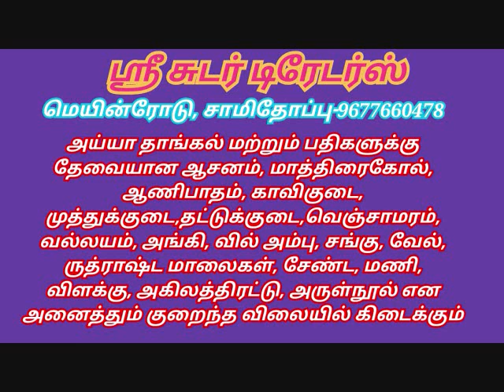இசையில் சாட்டுநீட்டோலை | Isayil Chatuneetolai | Prabin Kumar | பிரபின் குமார்